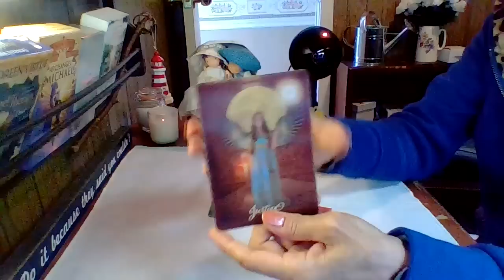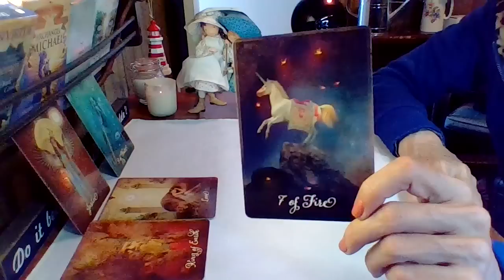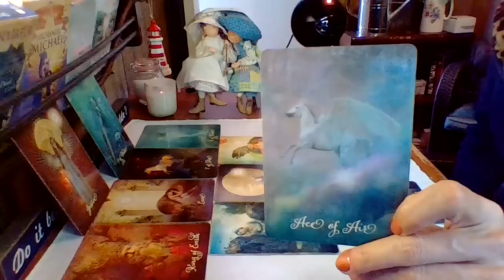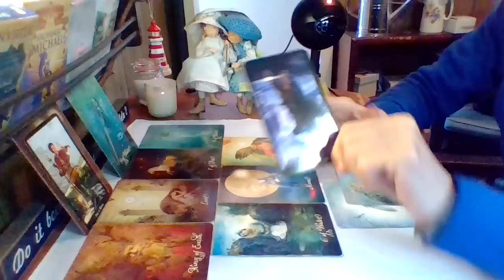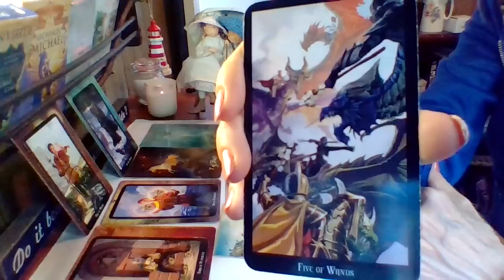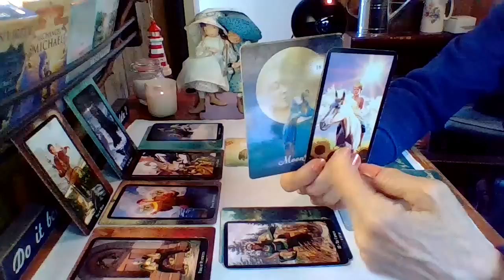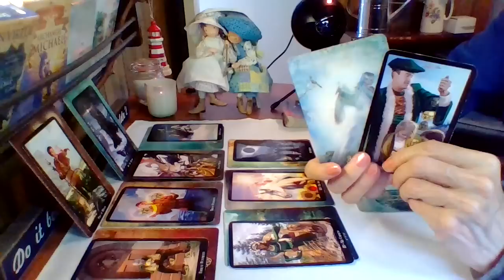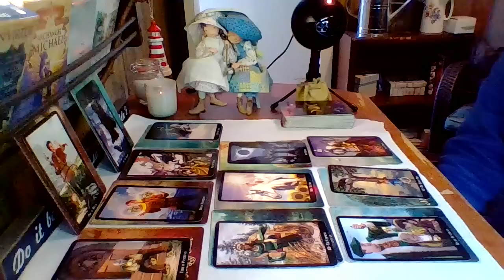Sagittarius - Hard Work This Thing Called Love!!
Members Only!

I also offer personal readings, lasting 15 to 20 minutes. Ask as many questions as you like and I will try to answer as many as possible in that time frame

Catherine